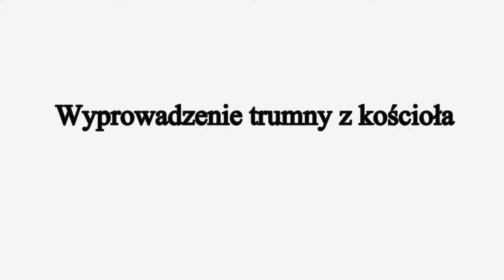Pogrzeb "Łupaszki" - wyprowadzenie trumny z kościoła